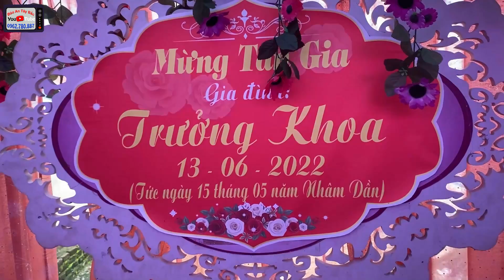Mừng Tân Gia Đại Cát / Trưởng Khoa Bản Lụa Ba Nhất. Thôm Mòn Thuận Châu Sơn La 13.6.2022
Bảo An

_Ngiêm Cấm Mọi Hành Vi Sao Chép Khi  Được Sự Đồng Ý Của Bảo An Tây Bắc

YouTube Bảo An Tây Bắc

© Bản quyền thuộc Bảo An Tây Bắc
© Coppyright Bảo An Tây Bắc Production👉🏼 Do not
Reup